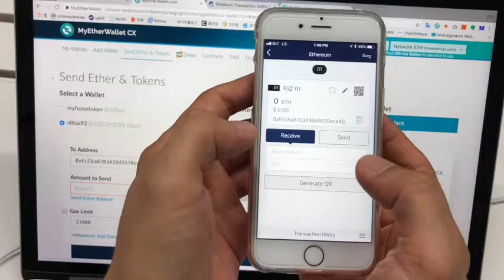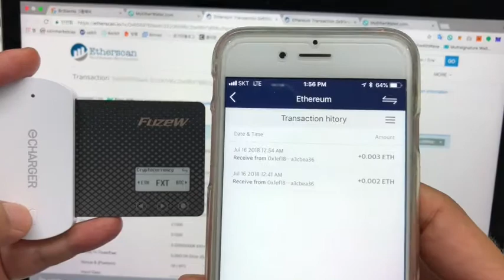FuzeW Recieve crypotocurrency